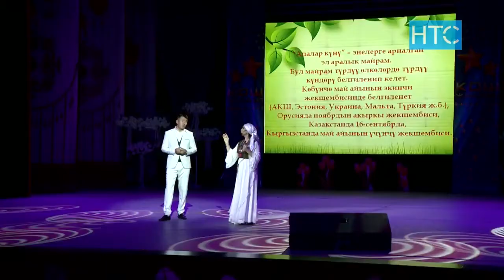⭐КОШ ЖЫЛДЫЗ ⭐БАЯН АКМАТОВ / АЛТЫНАЙ РАХМАНКУЛОВА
ТОЙ МОСКВА
  профессиональная фото-видео студия

▶️ Качественное видео Full HD
▶️ Аэросьемка
▶️ Все виды фотосъёмка
▶️ Рекламный ролик
▶️ Социальный ролик
▶️ Видео монтаж
▶️ Love story
▶️ Экспресс монтаж и многое другое.